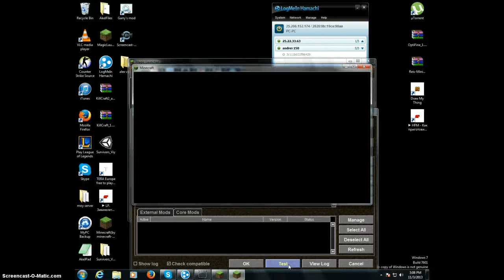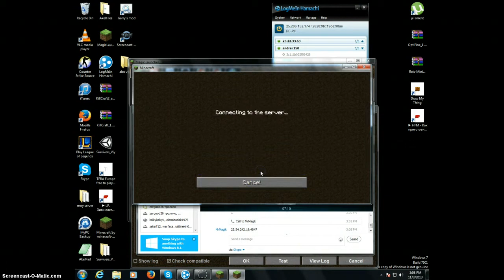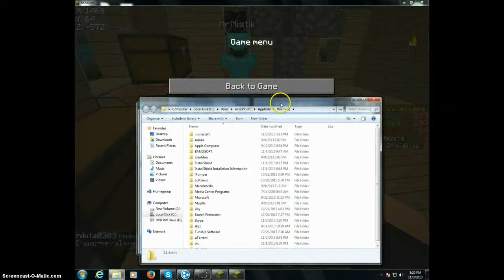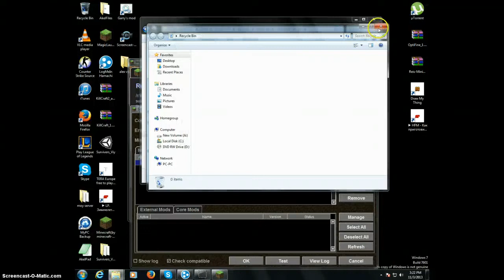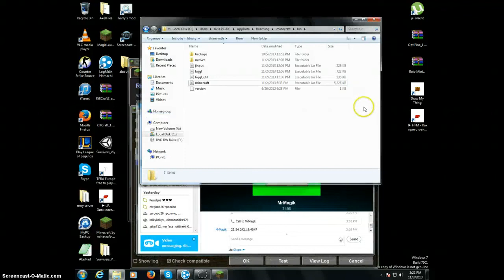Lets play minecraft part 1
alex.kusmins2 skype kalkykalky1